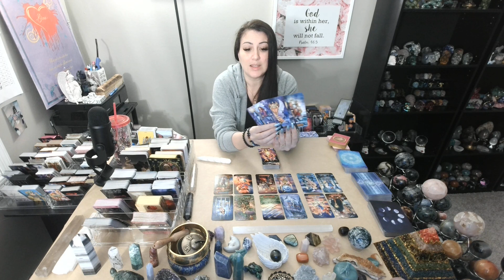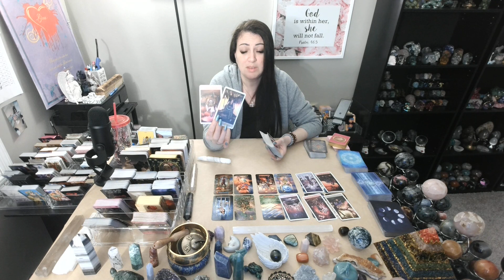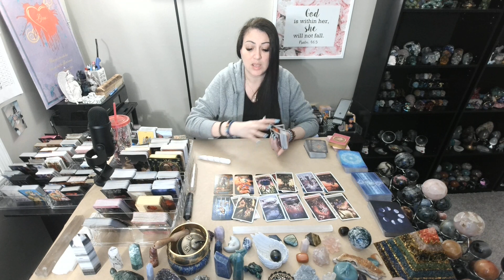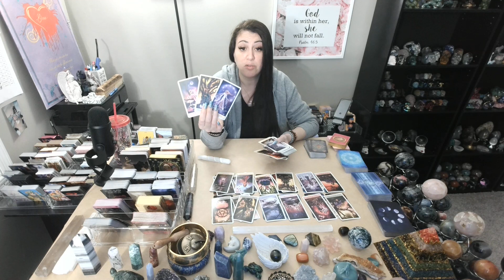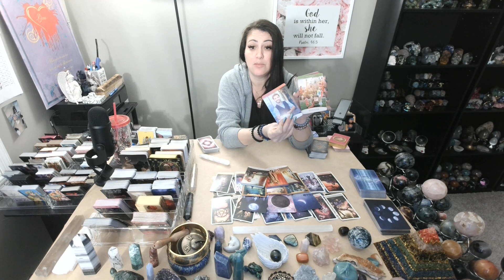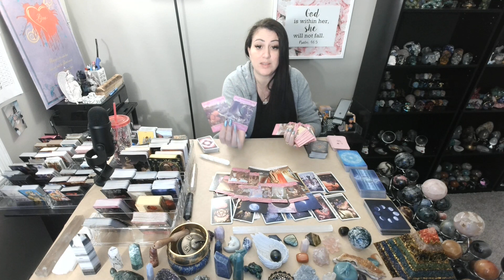Pisces💖~ Get Ready Because You Are About To Be Even Happier Than You Ever Imagined!!